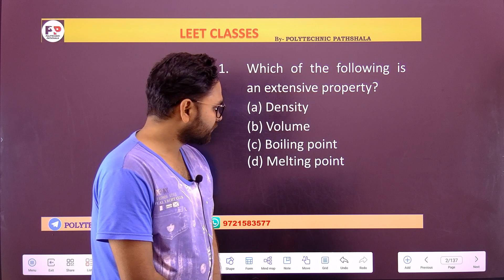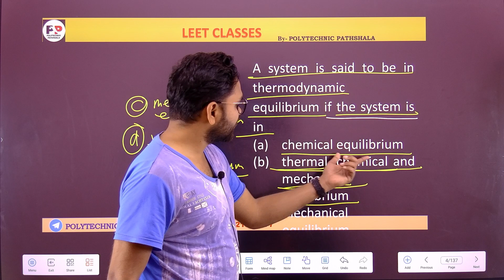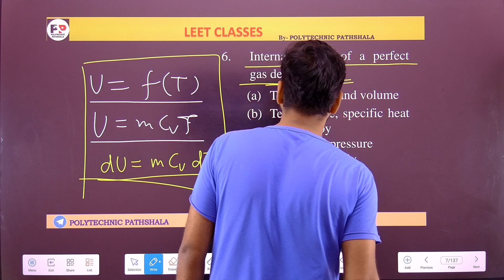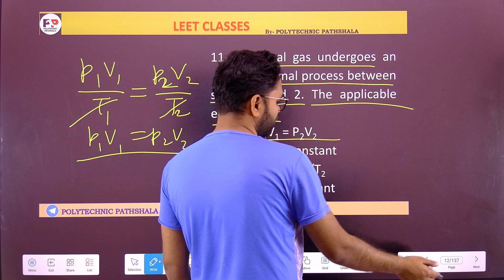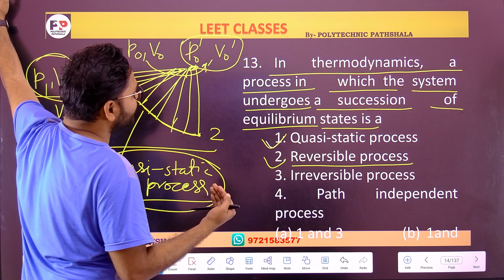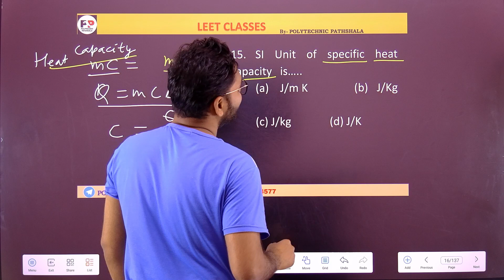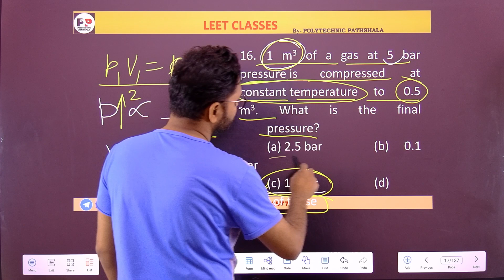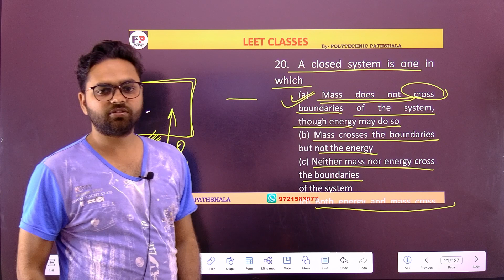#1 Thermodynamics MCQ for UPCET LEET